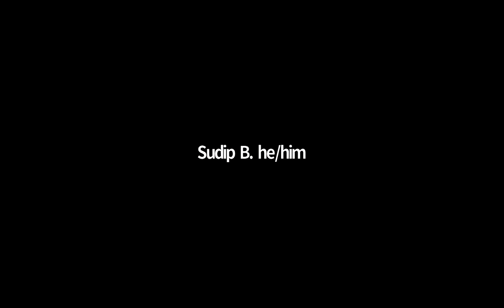Central Jersey DSA November 2020 Guest Speaker Hadas Thier: A People’s Guide to Capitalism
Check out Hadas Thier, author of ‘A People’s Guide to Capitalism: An Introduction to Marxist Economics’ and Central Brooklyn DSA member, giving Central Jersey DSA the rundown on why the battle to fight capitalism can't be a spectator sport! We need to understand what makes capitalism tick and the weaknesses of this economic system so we can organize to win.

Thier is an activist, writer, and socialist, and in her spare time, an amateur paleontologist (aka mom to a toddler). She is the author of A People’s Guide to Capitalism: An Introduction to Marxist Economics.